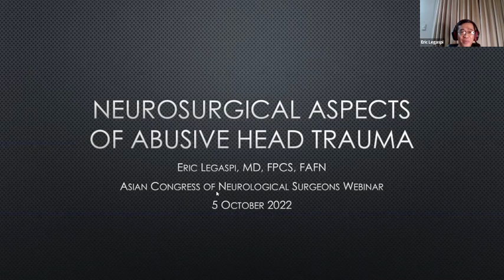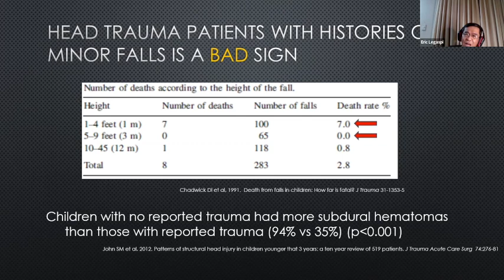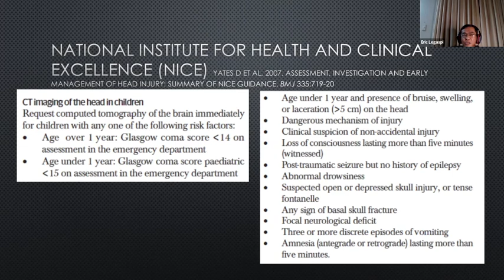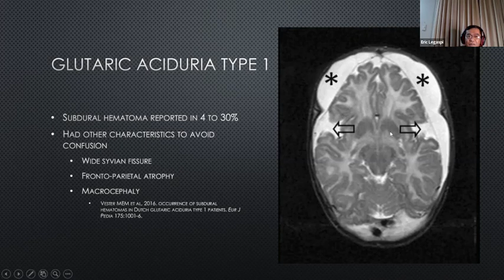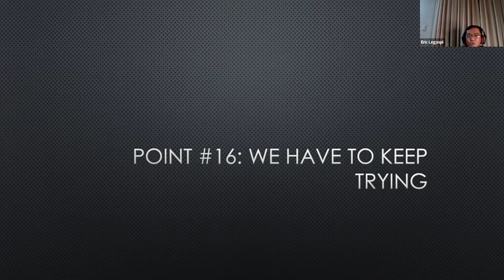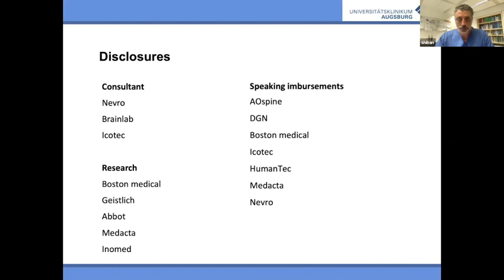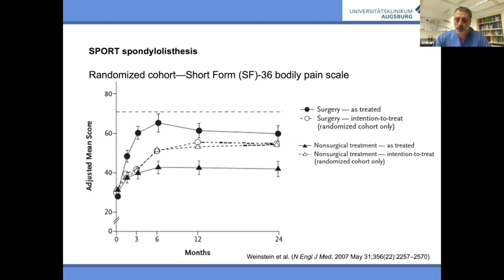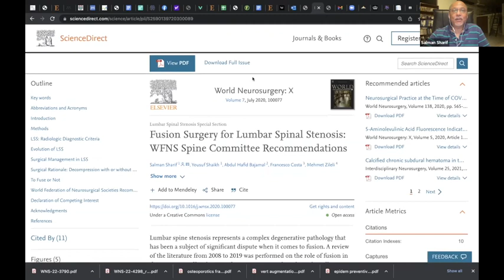ACNS Webinar - Oct 5 - Abusive Head Trauma in Children & Indications for Lumbar Fusion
This video contains lectures from the weekly organized scientific webinars by the Asian Congress of Neurological Surgeons. The video has two lectures in it. In the first lecture, Prof.Eric Legaspi from the Philippines talks about Abusive Head Injury in Children. In the second lecture, Prof.Ehab Shiban from Germany talks about Indications for Lumbar Fusion. Copying this video or replaying any part without the consent of the Asian Congress will be regarded as a copyright violation and will be legally dealt with